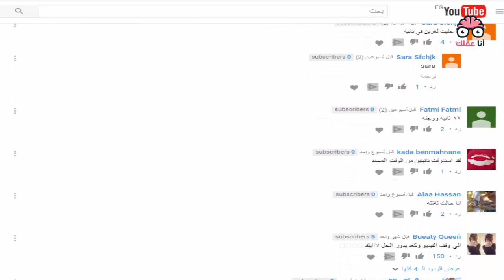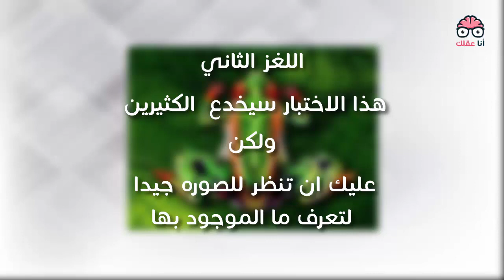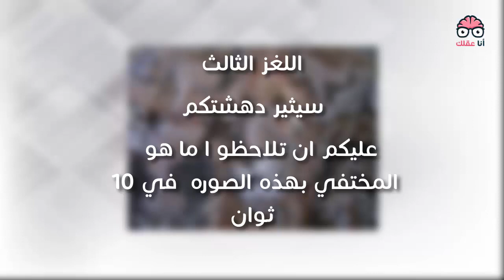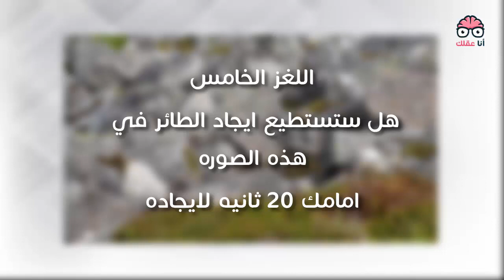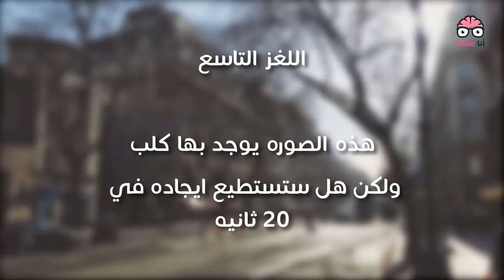10 الغاز بصريه ستدهشك | وتحدي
كم من المرات التي جربت ان تحل الغاز بصريه ولم تستطع . في الحقيقه العاب العقل شيئ جميل جدا  جرب ان تحل هذه الالغاز البصريه معنا  . فهي ستدهشك حقا تابعوا  قنواتنا المميزة

جميع الحقوق محفوظة لقناة قوي عقلك